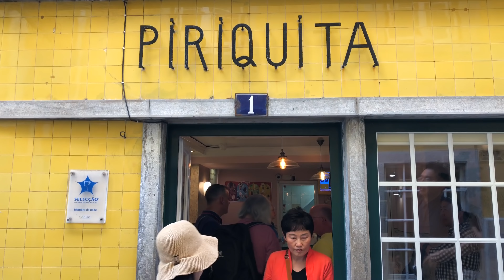🇵🇹본뉘와 포르투갈 여행! Portugal VLOG | Bonne nuit 본뉘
오늘은 포르투칼 여행 브이로그 1편으로 찾아오게 되었습니당:)
오늘도 재밌게 봐주시고, 저는 포르투칼 여행브이로그 2편으로 금방 찾아올게요!

포르투칼2편 후에는 스페인편으로 다시 찾아뵐게요❤️ Bonne nuit:)